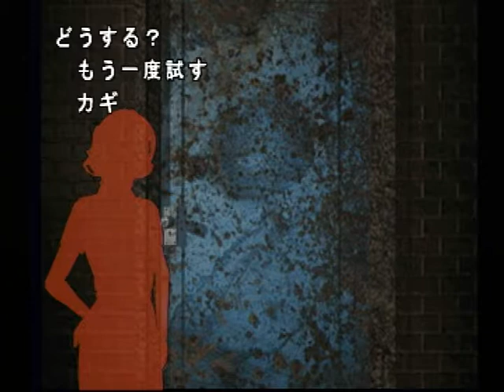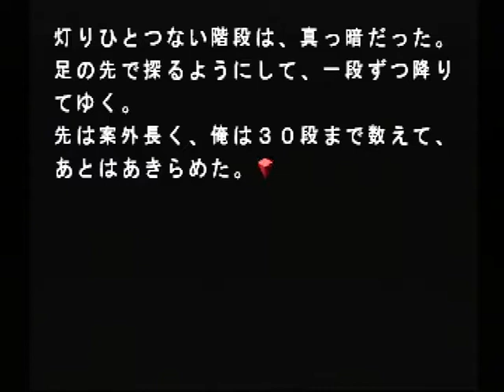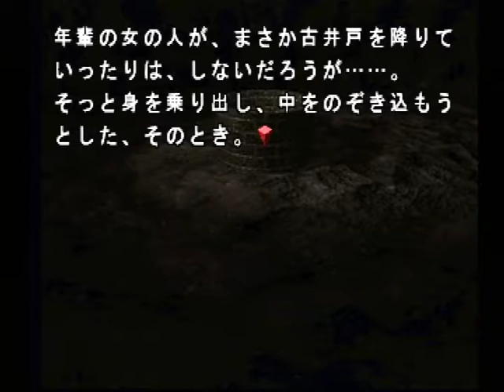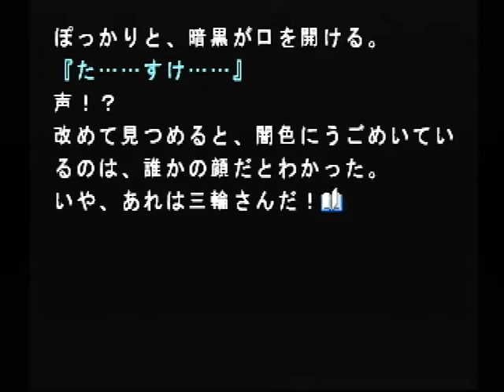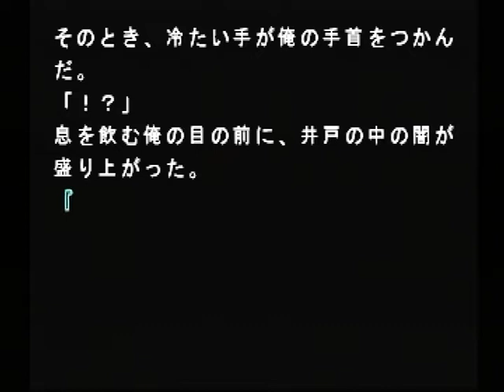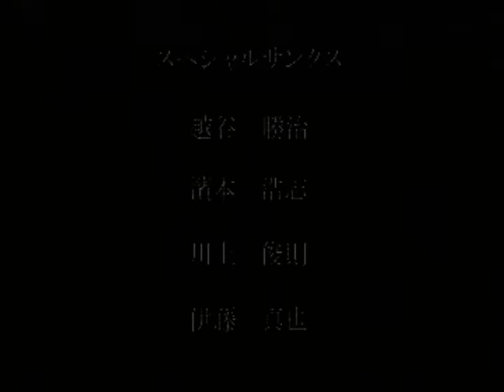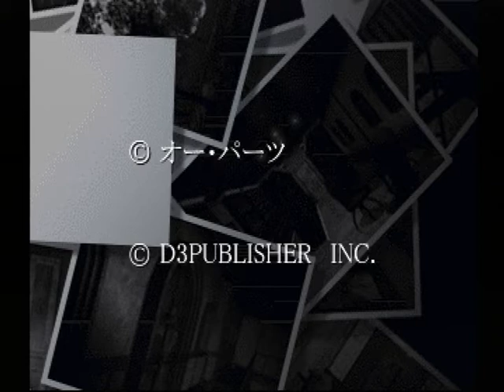【PS2】闇き森の果て ベストエンド Part５ END ～謎を残したまま、この屋敷を出ていくなんて嫌だ 【スタートオンゲームズ2】【スタゲー2】【JAPAGE】